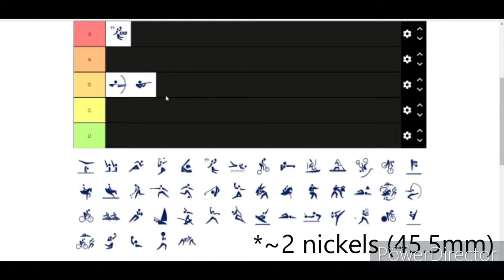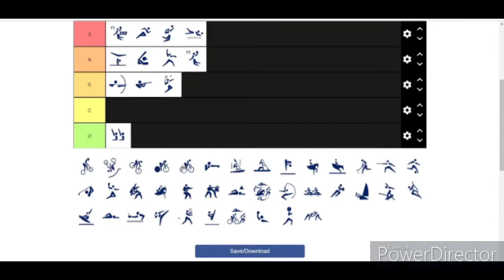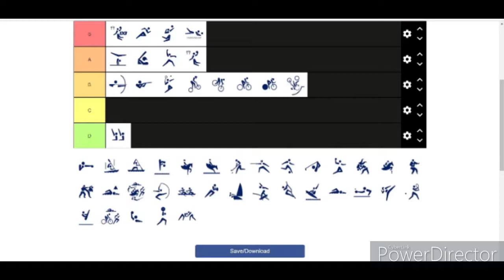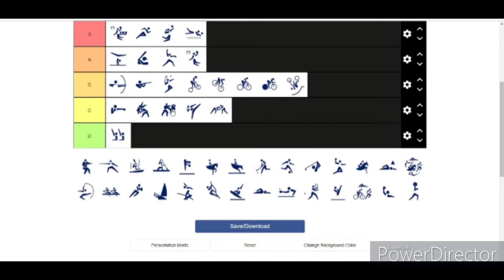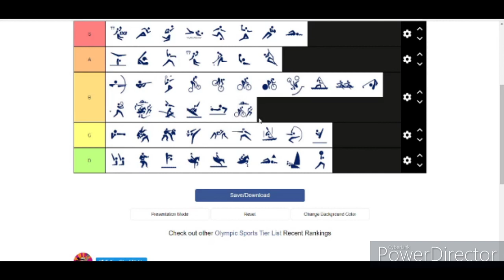Olympic Event Tier List